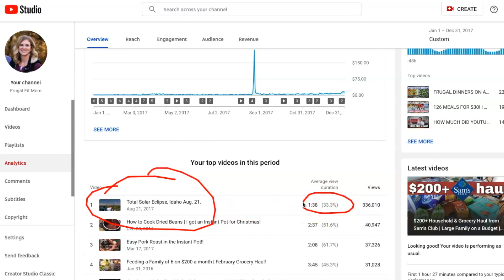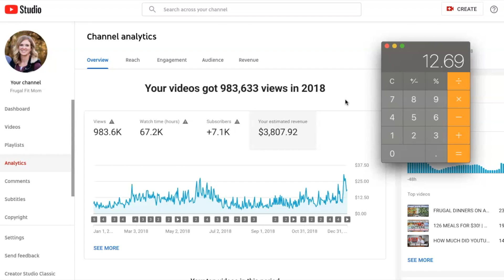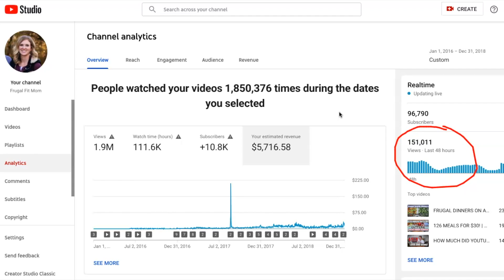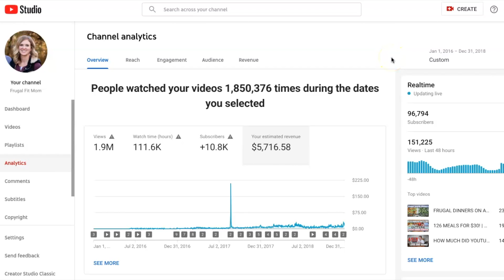WHAT I MADE ON YOUTUBE IN 3 YEARS WITH LESS THAN 10K SUBS | ACTUAL NUMBERS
Hello friends, my name is Christine, and welcome to Frugal Fit Mom! In today's video, we will be talking about how much money I made on YouTube in my first 3 years on the platform. I did everything wrong and it showed in my income! Here's how not to make the same mistakes!

I use VidIQ for optimizing my videos.